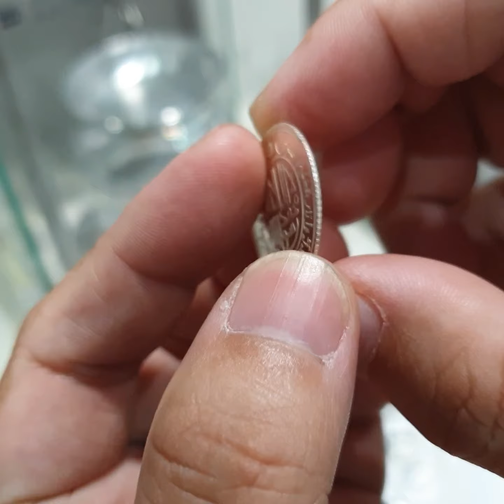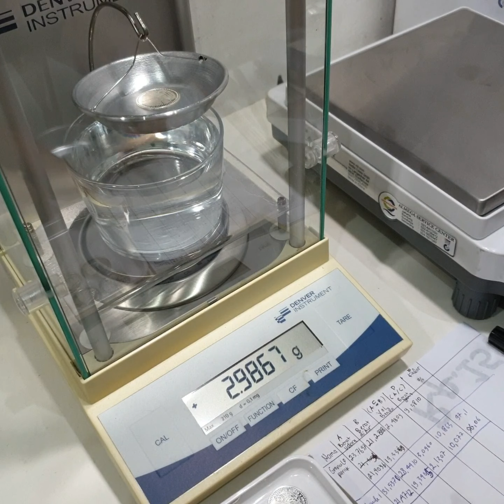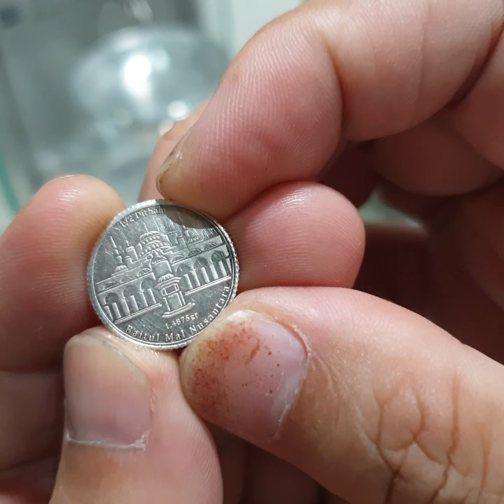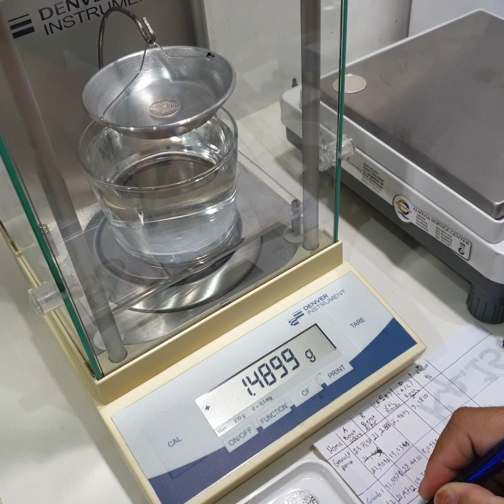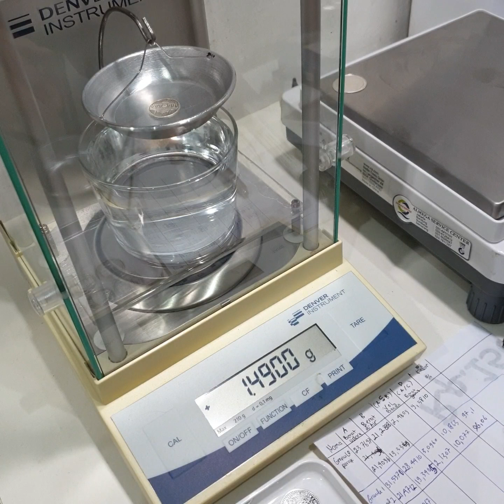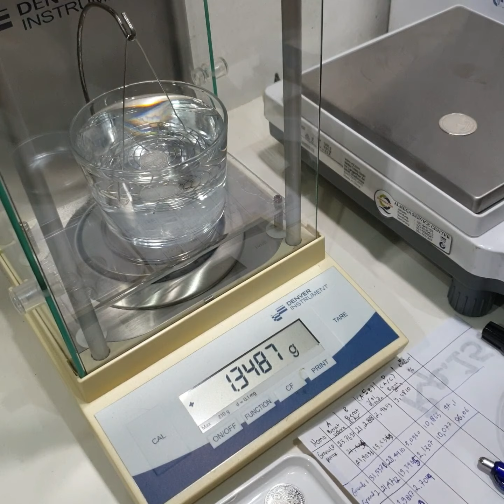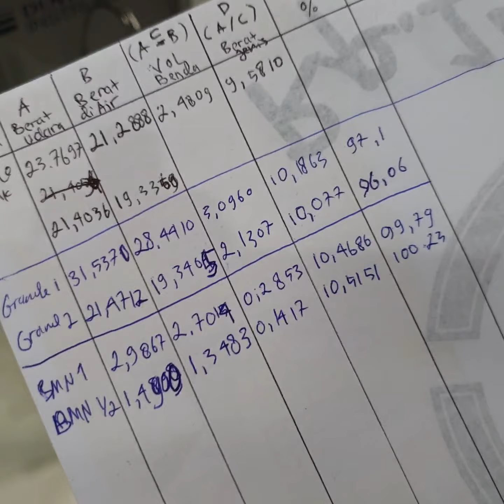Berat Jenis Perak dan Hasil Pengujian Kadar Perak Dirham (Part 1) Baitul Mal Nusantara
Pengujian ini untuk mengetahui kesesuaian kadar pada koin koin Dinar & dirham/Emas, Perak dan bertujuan untuk meng edukasi kita tentang Dinar, dirham, Emas dan Perak tanpa menjatuhkan pihak manapun,

Kutipan dari d gold father"dahulukan Edukasi sebelum investasi",
Silahkan dilihat kumpulan video-video edukasi untuk investasi

Berat Jenis Perak dan Hasil Silahkan Gabung Di Group telegram

Berat Jenis Perak dan Hasil Pengujian Kadar Perak Dirham (Part 9) 1/10 Troy Ounce Dirham SALA

Berat Jenis Perak dan Hasil Pengujian Kadar Perak Dirham (Part 5) Blank Coin sebelum di cetak